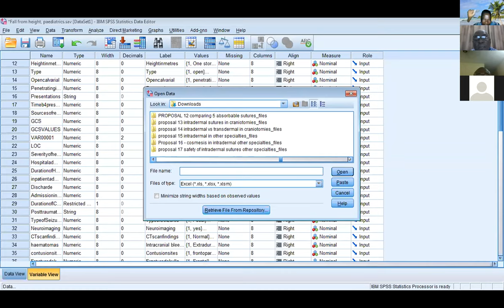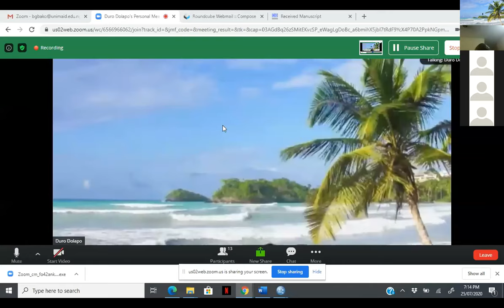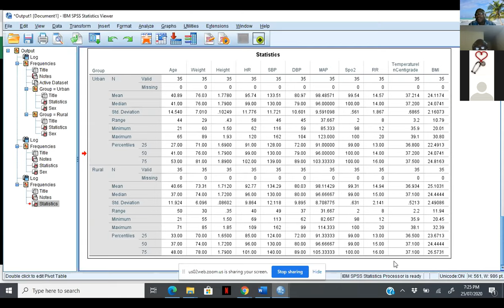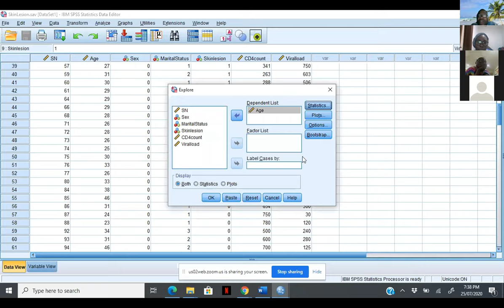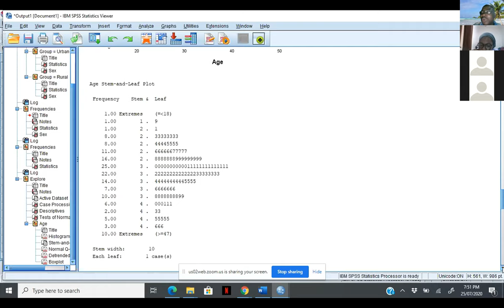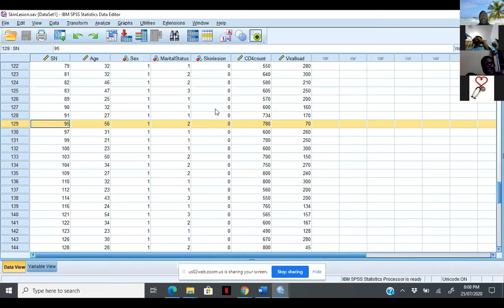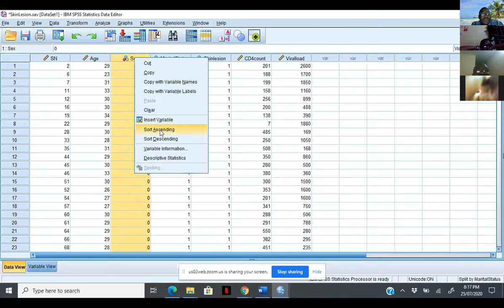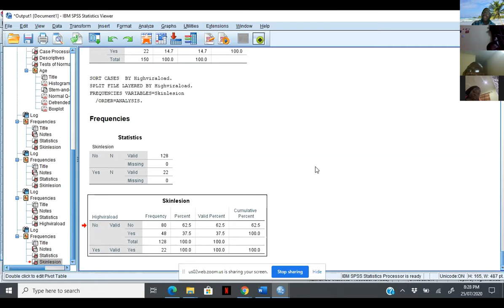Using SPSS 3